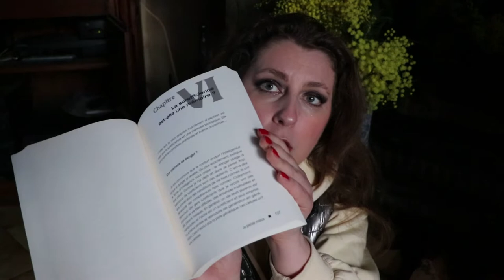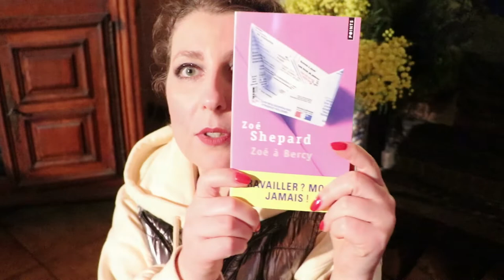Je pense mieux de Christel Petitcollin Point lecture mon avis personnel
En développant votre consistance , en renforçant l'estime de vous, en acceptant la réalité de la nature humaine, en appliquant ces quelques règles de communication, vos relations avec les autres devraient être plus simples. Et puis, il reste votre famille d'âme, ces gens qui fonctionnent comme vous et qui vous reçoivent 5/5. Avec eux, tout est tellement plus facile ...

extrait du livre de Christel Petitcollin, Je pense mieux

⏰Time codes :

00:00 Introductio
01:24 Résumé, avis de lecture Je pense mieux
27:22 Conclusion